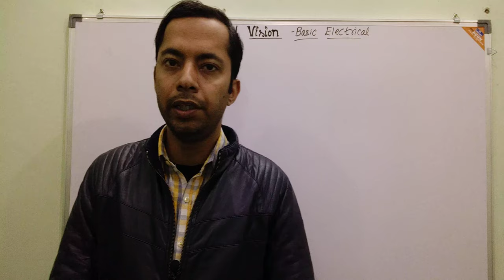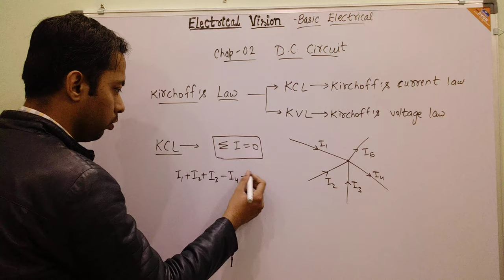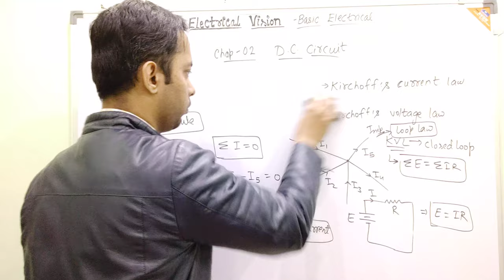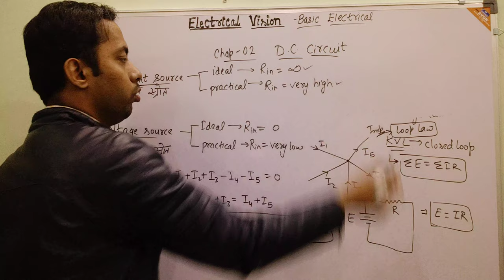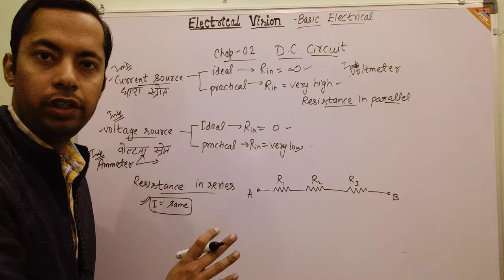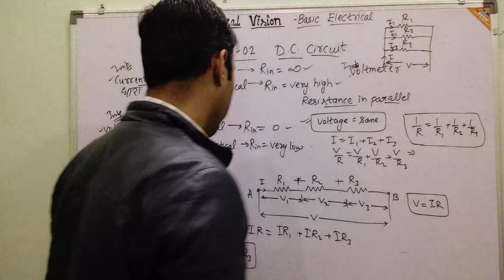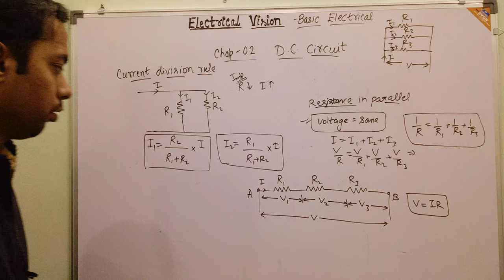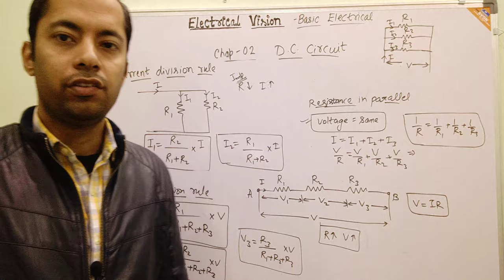Basic Electrical In Hindi | DC circuit | Kirchoff Law in Hindi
Electrical HINDI 650₹
Electrical ENGLISH 750₹
COMPUTER 500₹